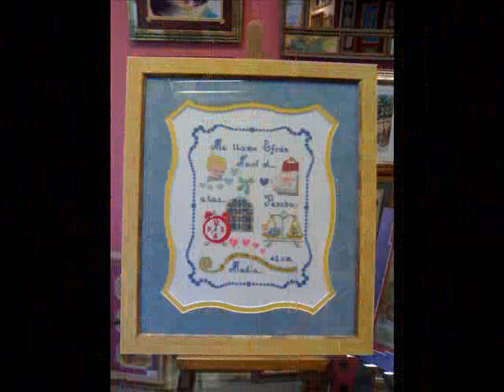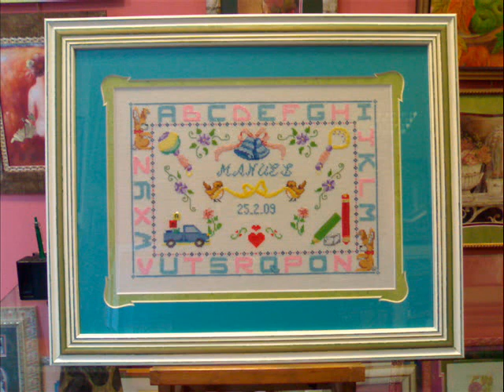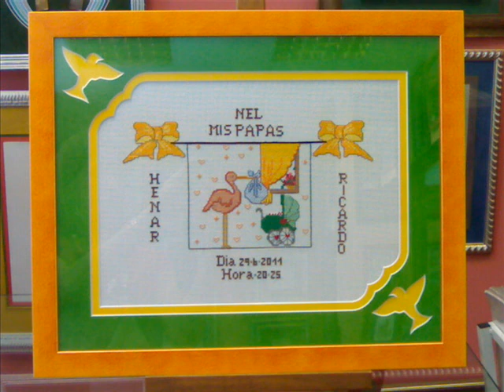Cuadros de punto de cruz infantiles enmarcados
Marcos, molduras.Todo tipo de enmarcación, espejos, oleos,punto de cruz, grabados, albumes hechos a mano,cajas decorativas, portafotos.Cualquier cosa es susceptible de una buena enmarcación.